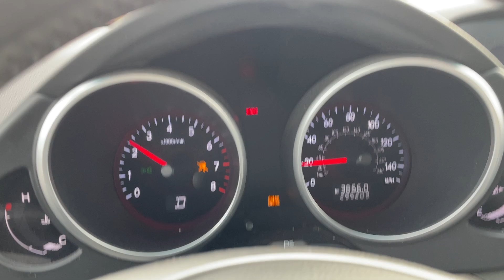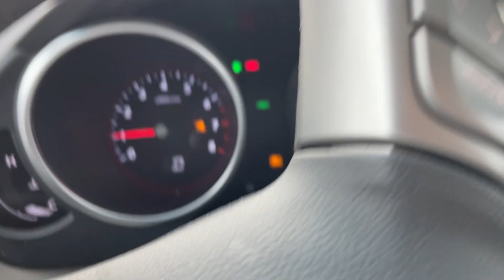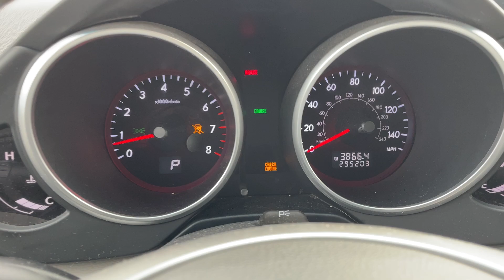2008 SUBARU TRIBECA LTD 5 PASS 4S4WX92D384408762